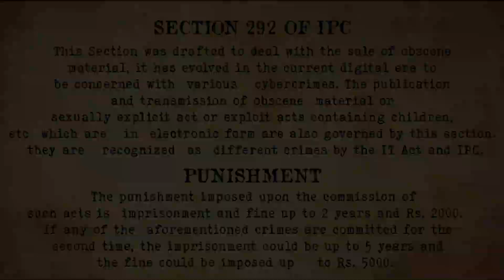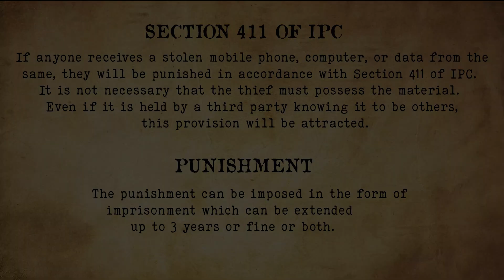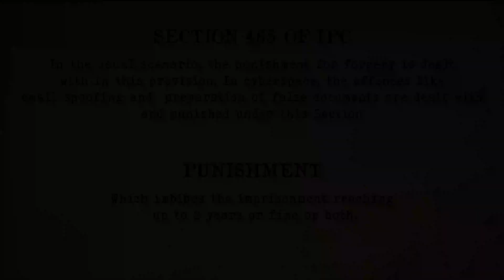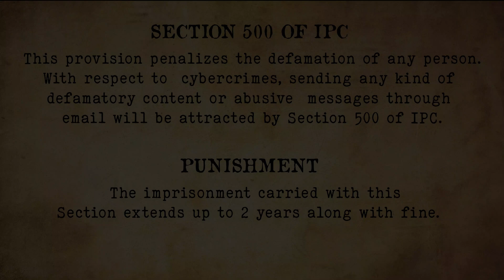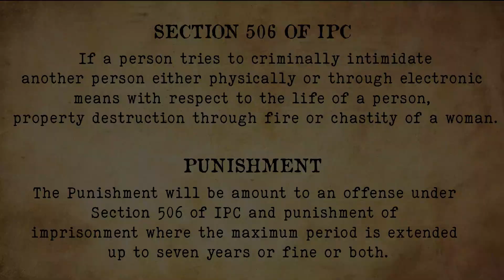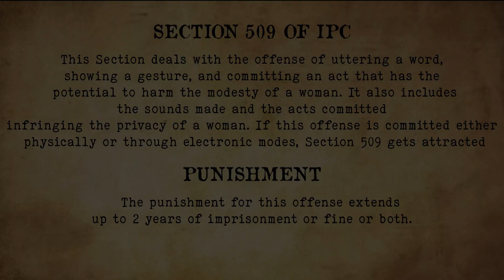Cyber Law in English | Cyber Security Tutorials | Ethical Hacking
While Internet was developed, the founder of Internet hardly had any inclination that Internet could transform itself into an all pervading revolution which could be misused for criminal activities and which required regulation. Today, there are many troubling things happening in cyberspace. Due to the anonymous nature of the Internet, it is possible to involve into a variety of criminal activities with impunity and with peoples' intelligence, have been grossly misusing this aspect of the Internet to continue criminal activities in cyberspace. Hence the need for Cyberlaws in India.